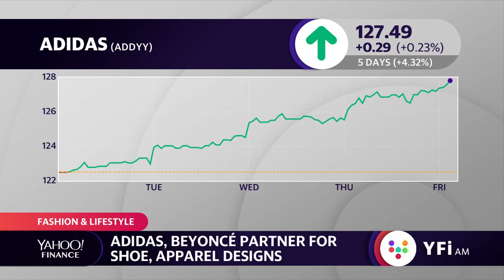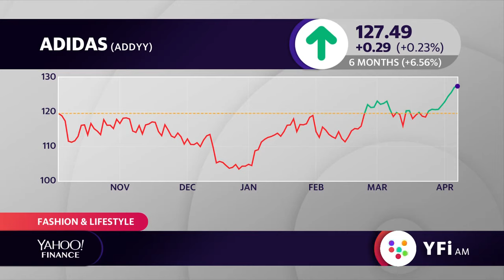Beyonce partners with Adidas for shoe and apparel brand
Reggie Wade of Yahoo Finance reports on the latest music superstar inspired sneakers which include a partnership between Beyonce and Adidas and the late David Bowie and Vans.